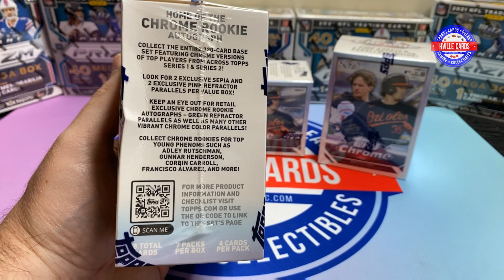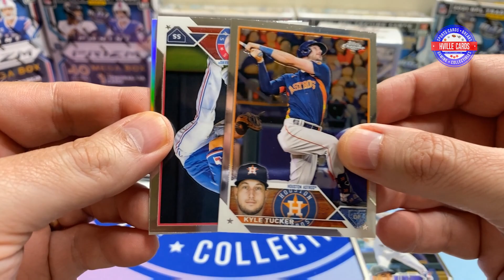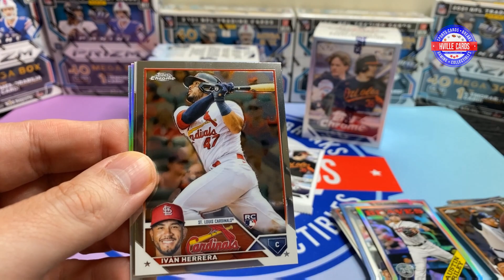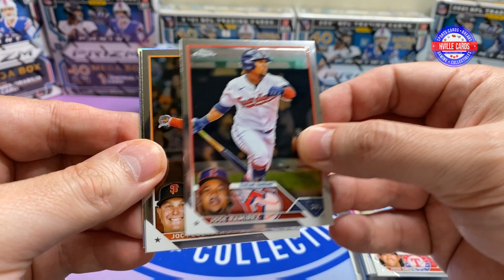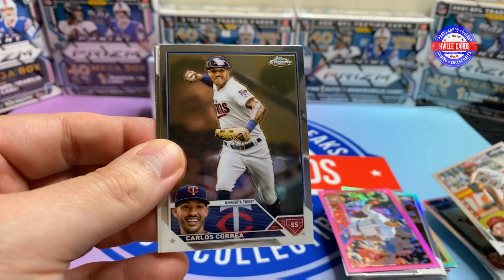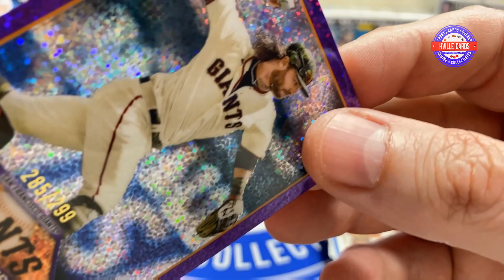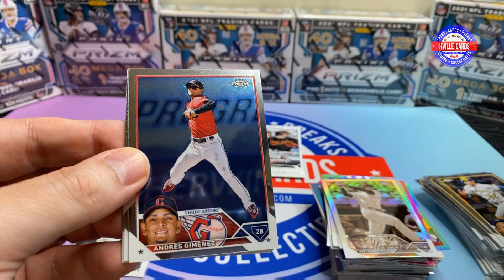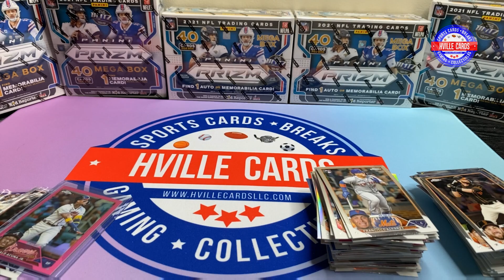2023 Topps Chrome Baseball Blaster Boxes - Nice Pink MVP Candidate!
I am opening 3 2023 Topps Chrome  Baseball Blaster Boxes.  You can find numbered and auto's in these.  These are really fun rips!